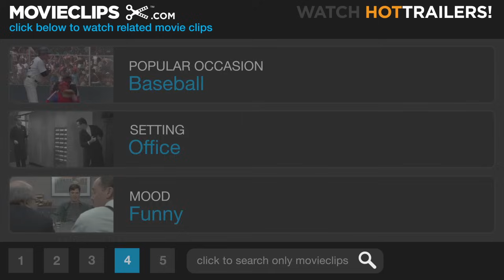The Change-Up #4 Movie CLIP - You, Me, Beer, Baseball (2011) HD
Sabrina asks Mitch" ("Ryan Reynolds) out to a baseball game.

Cast: Olivia Wilde, Ryan Reynolds
Producer: Joseph M. Caracciolo Jr., David Dobkin, Jeff Kleeman, Ori Marmur, Neal H. Moritz
Screenwriter: Jon Lucas, Scott Moore
Film Description: Growing up together, Mitch (Ryan Reynolds) and Dave (Jason Bateman) were inseparable best friends, but as the years have passed they've slowly drifted apart. While Dave is an overworked lawyer, husband and father of three, Mitch has remained a single, quasi-employed man-child who has never met a responsibility he liked. Following a drunken night out together, Mitch and Dave's worlds are turned upside down when they wake up in each other's bodies and proceed to freak the &*#@ out. Despite the freedom from their normal routines and habits, the guys soon discover that each other's lives are nowhere near as rosy as they once seemed. -